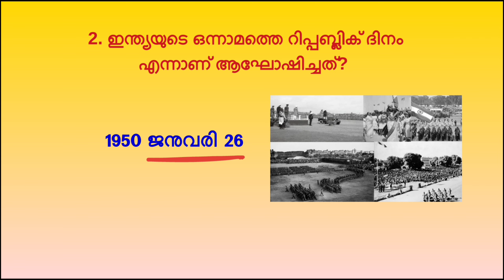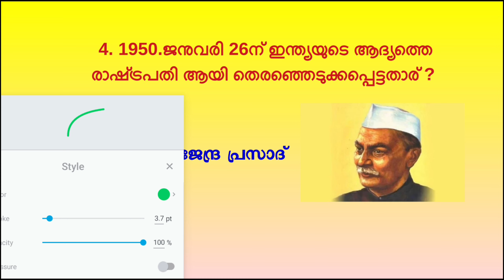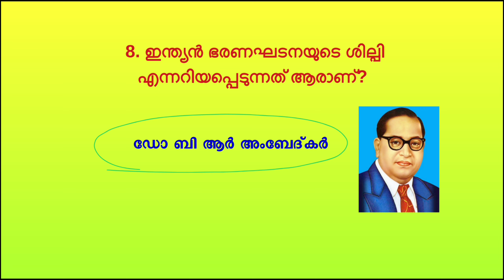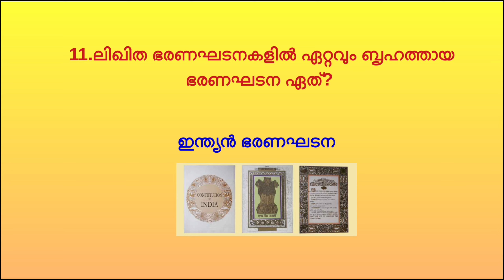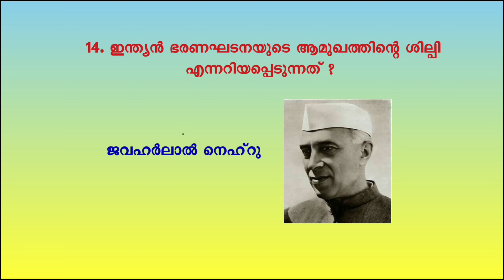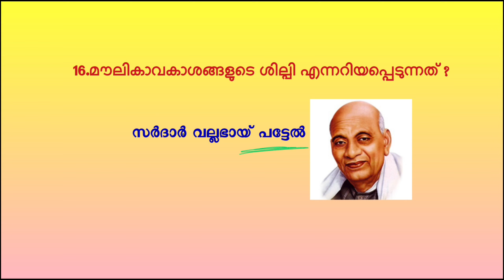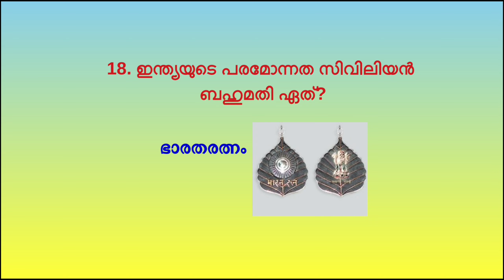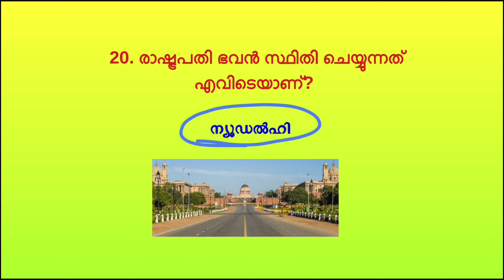Republic Day Quiz Republic Day Quiz LP, UP Malayalam Republic Dinam Quiz Malayalam 2024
Republic Day Quiz  Republic Day Quiz LP, UP Malayalam  Republic Dinam Quiz Malayalam